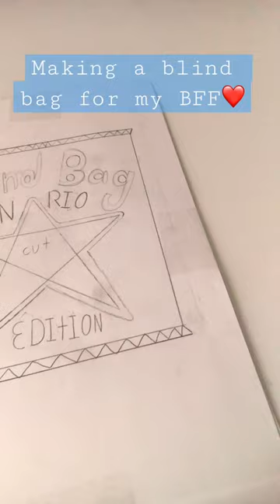Sanrio blind bag